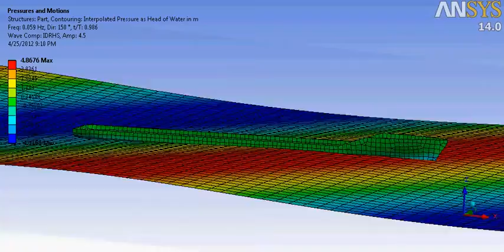teaser1.avi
Containership in waves